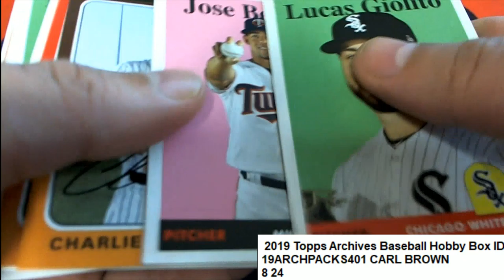2019 Topps Archives Baseball Pack Rip ID 19ARCHPACKS401